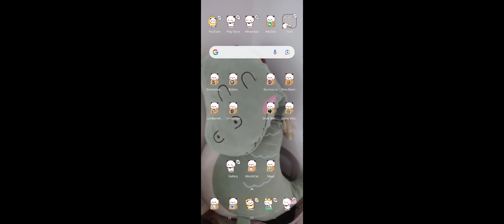[part 3] dinosaurs in the future! Dino Bash:Travel Though Time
hi! this is dragonjinpro 3rd video! I want to thank you guys for the INSANE amount of views I got from these 2 videos.I hope you guys enjoy this video too! remember to subscribe,like and share if you want to support us thank you!